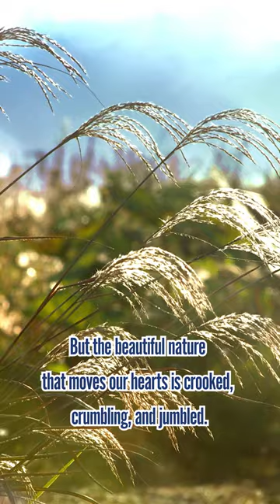What is Wabi-Sabi?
Wabi-sabi is a term that refers to the Japanese sense of beauty, especially famous in the world of the tea ceremony. However, explaining what it’s about with words is very difficult. This is because even the great men who established the tea ceremony each had very different opinions.

Wabi is a word that represents inner beauty. It expresses affection for that which is not perfect. On the other hand, Sabi represents outer beauty. It explains that everything becomes old and decaying, but it has its own beauty.

As a conclusion, I always explain the meaning of Wabi-Sabi as… “The mind of appreciating imperfect perfectness”

We today tend to pursue perfection. But the beautiful nature that moves our hearts is crooked, crumbling, and jumbled. That’s what’s most natural and beautiful. There is nothing perfect in this world. But that's okay. You are fine just the way you are. I believe this is what Wabi-Sabi teaches us. That is why I love the tea ceremony.

-We Decided to Cut the Balloon with a Katana | Is the Third Baby a Boy or a Girl?

♪Music♪
おとわび

♪Sound effects♪
効果音ラボ

♪Pictures♪
かわいいフリー素材屋 いらすとや